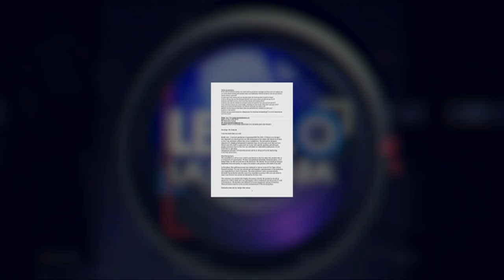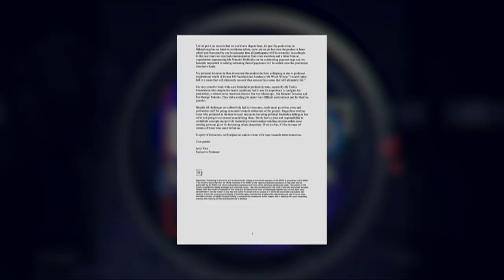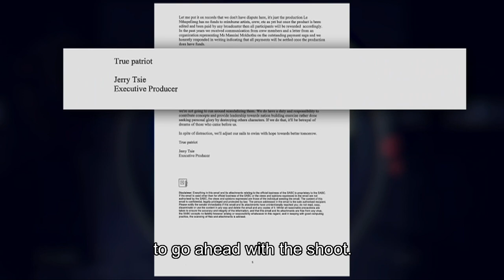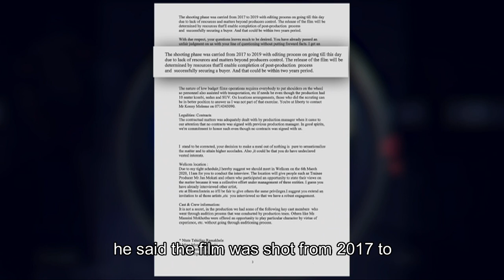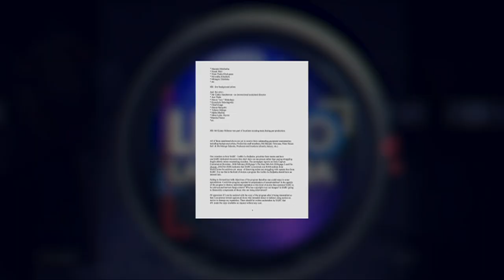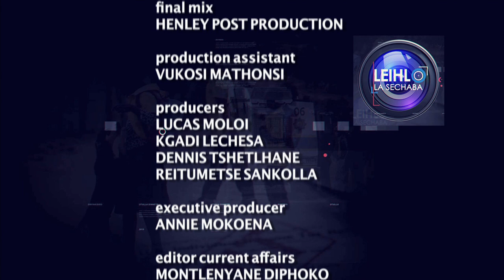Leihlo La Sechaba: Exploitation of Artists, 09 November 2020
Between 2017 and 2019 a movie was shot in Bloemfontein, called Lenthapelleng.  All cast members never signed any contracts and were promised to be given contracts later, but it never happened. During production, all cast members were required to pay for their own transport, accommodation, and everything that was necessary for shooting to go ahead. Some were travelling from Lesotho to South Africa on a daily basis. The people whom their business, church, and houses were used in the making of the film did not receive any payment. Every cast member had an individual fee structure, but no one received an amount that was stated on the contract or any amount.